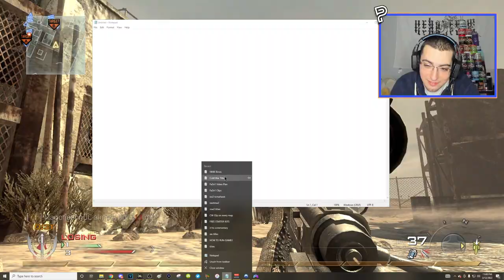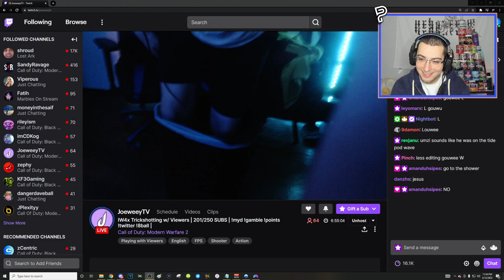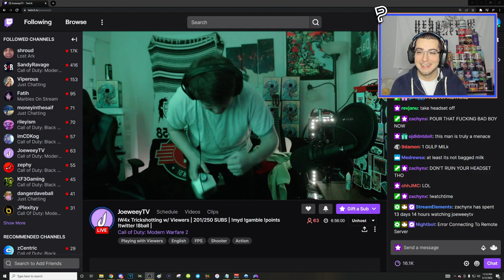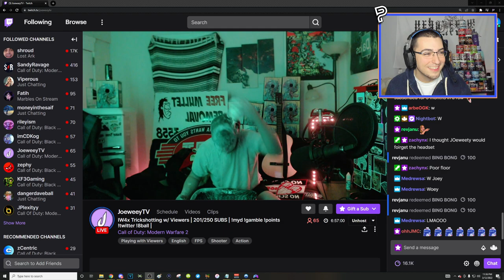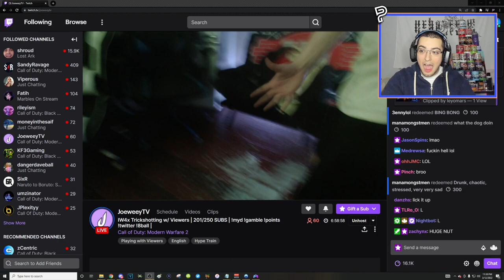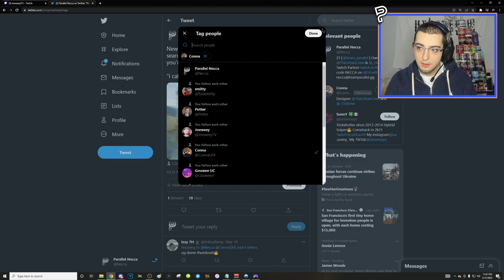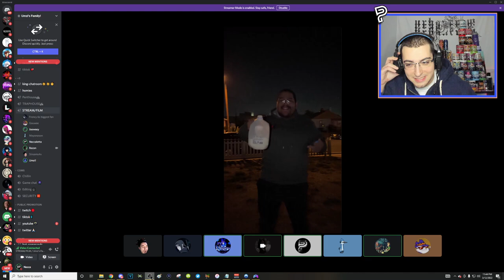i hit a COLLAT TRICKSHOT on MW2 in 2022..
I hit a collateral trickshot on Call of Duty: Modern Warfare 2 while playing in an INSANE trickshotting face off challenge where the winner pours milk on their head... (free to play with download link & tutorial)

In today's video, we'll be trickshotting on the free to play modded PC client of MW2 called IW4X and competing against 7 other Twitch streamers going for Search and Destroy trickshot final killcams on the fan favorite map "Rust". The last person to hit a trickshot has to pour a gallon of spoiled milk on their head live with reactions and I hit an insane collateral trickshot across the whole entire map.

Friends featured in this video:  @Mayonason, Parallel Recon, Streams UC, Gouwee UC, Joeweey UC, Frenzy UC, Umzinator

Thanks to Umzi for hosting this trickshotting challenge and inviting me to play in this competition